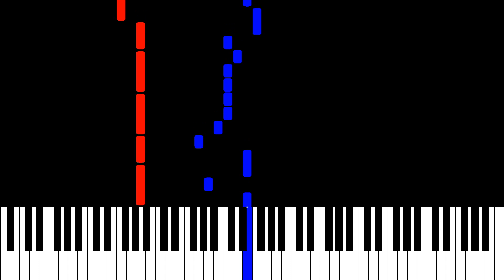Stray Kids - Secret Secret Piano Tutorial (스트레이키즈 “말할 수 없는 비밀” 피아노)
Free sheets now available @ Secret Secret joins a long line of captivating and heartfelt songs written by Han (Slump, Sunshine, 19 Alien, Wish You Back…) Stray Kids did a great job on this track, and on the entire NOEASY album - it was a treat to listen to.

Hope you enjoy this tutorial, and keep watching the MV!

Stray Kids ‹NOEASY› 말할 수 없는 비밀 Secret Secret
SKZ secret secret Stray Kids secret secret Stray Kids Han Jisung
Stray Kids NOEASY SKZ NOEASY Stray Kids No Easy SKZ No Easy
Stray Kids Piano Tutorial Stray Kids SKZ secret secret skz cover
スキズ ピアノ
스트레이키즈 피아노 스키즈 피아노